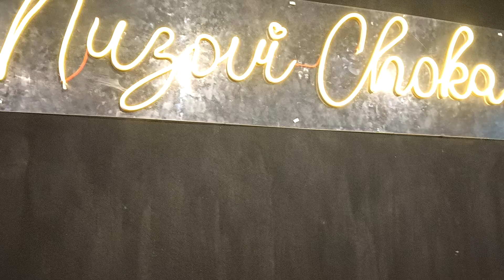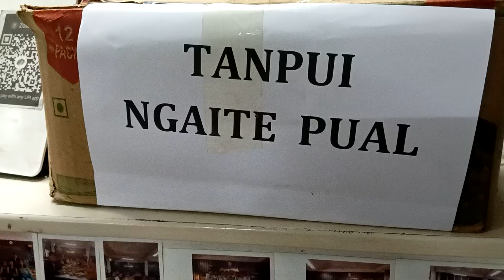Lalkima Zote Charity Foundation luanchhuahna tur- dt.19.10.2024-a hun hman na